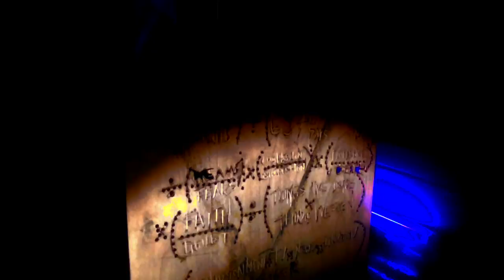The Equation of Me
Artwork and Soundtrack composed by Leon Barnard